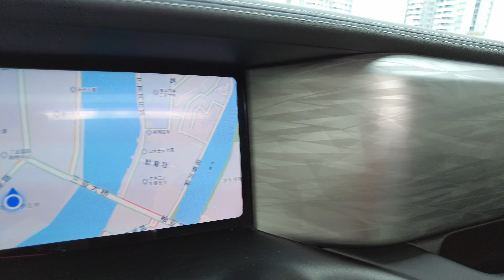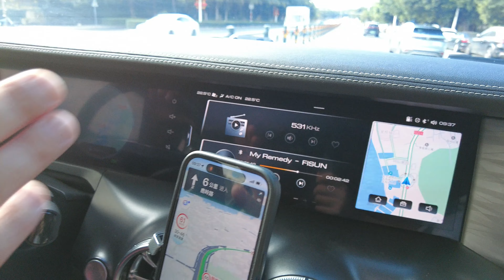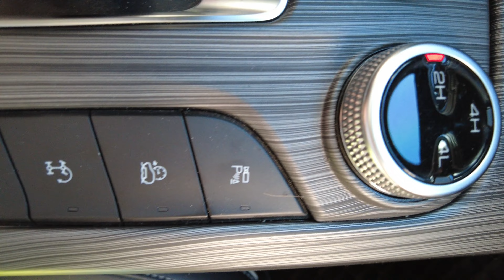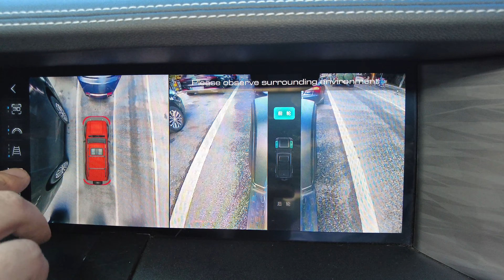Как купить авто в Китае? 10 дней! Любое авто из Китая! Б/У или НОВОЕ - можно всё!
Абсолютно любой автомобиль из Китая с доставкой до России за 10 дней!

ПРАЙС НА 200+ авто из китая и МОЙ ТГ КАНАЛ-ЧАТ, где можно найти меня. ПО ВСЕМ ВОПРОСАМ СЮДА!